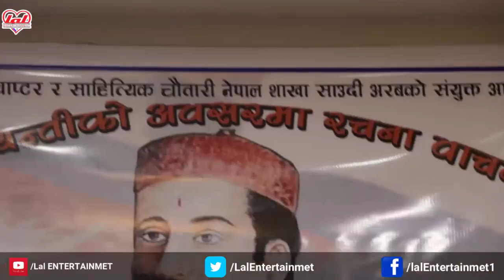गजल मेरा बा ले सधै भरी आँसु लुकाउनु को कारण बल्ल थाहा...? Arun Belbase || Lal ENTERTAINMENT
मेरा बा ले सधै भरी आँसु लुकाउनु को कारण बल्ल थाहा पाए पिता भए देखि

Audio/ Video Available Only On lalproductions
Post.Production –

Voice Over: - Arun Belbase
Host:-
Guest:-
Interviewer :-
Interviewee :-
Camera/ Edit:-